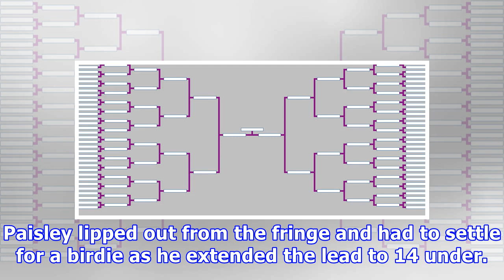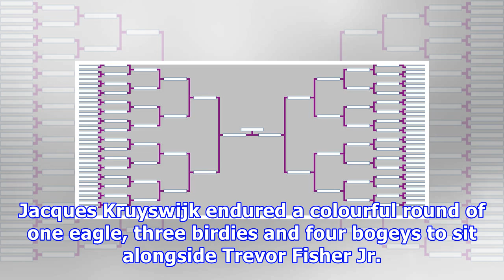Tournament leaderboard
Chris Paisley (Getty Images) Chris Paisley continued his rich vein of form in South Africa to lead by three shots after 13 holes at the third round of the BMW SA Open Championship Proudly hosted by the City of Ekurhuleni at Glendower Golf Club. Paisley and France's Adrien Saddier set a halfway target of 13 under par following impressive second round displays, but it was the Englishman who took control with a two under front nine. The World Number 289 managed to rescue an opening par after findin...